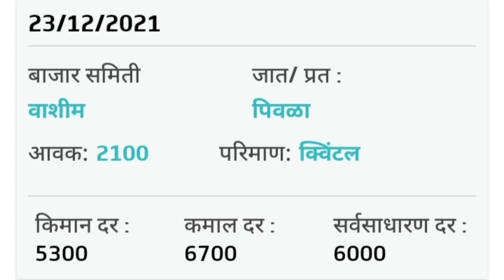२३ डिसेंबर | सोयाबीन भाव | आज झाली अकोला वाशिम मध्ये सोयाबीन भावात वाढ बघा लवकर |soyabean bhav today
२३ डिसेंबर | सोयाबीन भाव | आज झाली अकोला वाशिम मध्ये सोयाबीन भावात वाढ बघा लवकर |soyabean bhav today